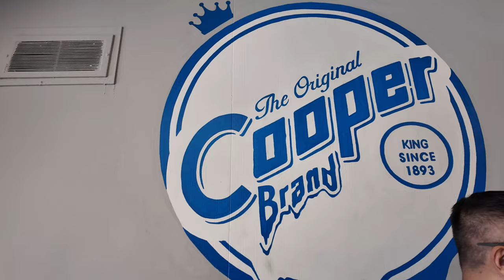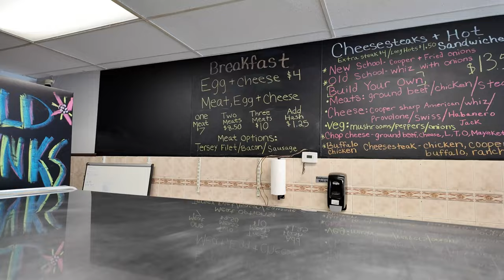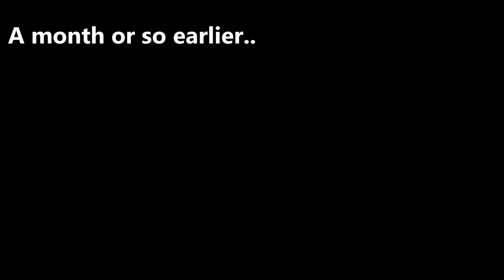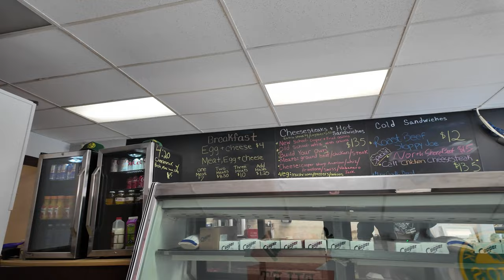This NJ Restaurant Serves One of the Best Cheesesteaks! Christo's Wake and Steak!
Vern and Gener head to Christo's in Bloomfield, NJ to try some cheesesteaks which has been gaining some great reviews from locals!  Is it as good as Philadelphia's own cheesesteaks?

We order the new school cheesesteak (which uses Cooper Sharp) and the old school (which still uses Cheese Whiz).  We compare both and see which one is worth the money!

Vern also ordered the buffalo chicken cheesesteak which was also great!  A little bit of spice and it was super flavorful!  Visit them if you're ever in the area!

Christo's
1290 Broad St,